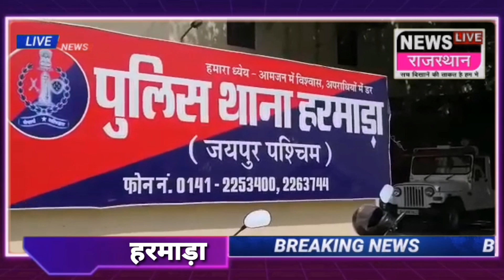Harmada police#Harmada#हरमाडा, प्रताप नगर व जवाहर सर्किल, में तीन युवतियों से दुष्कर्म#